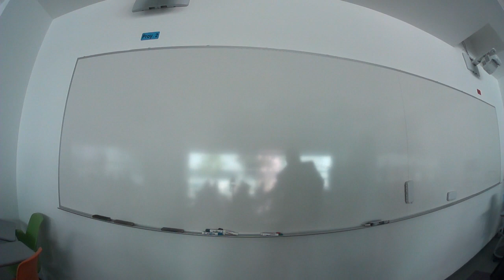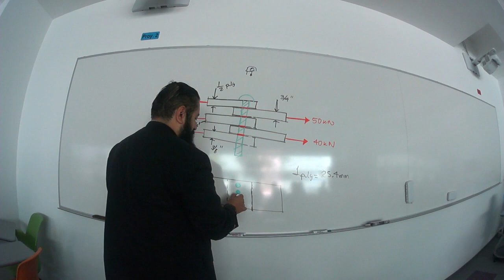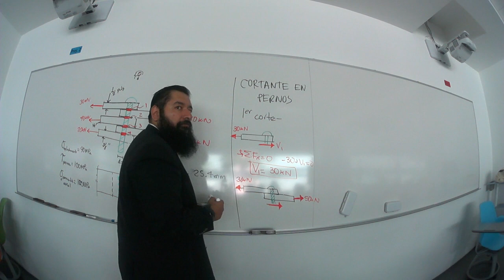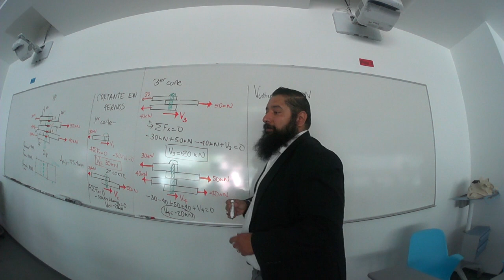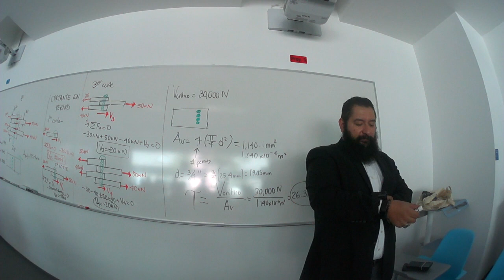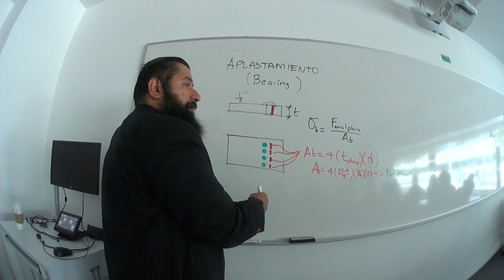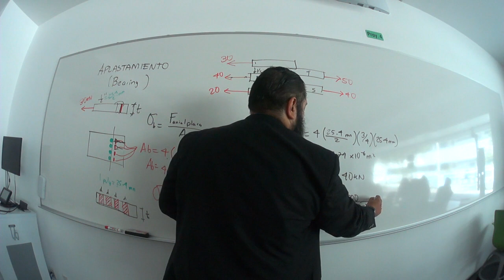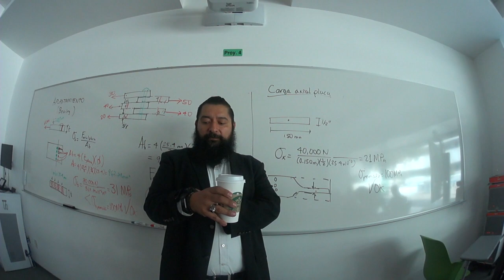Mec1: ejemplo de conexión con varias placas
Revisamos esfuerzos cortantes en pernos (tornillos) , esfuerzos de aplastamiento en placas y esfuerzo axial en las placas unidas. Ejemplo completo paso a paso, de la serie unplugged.